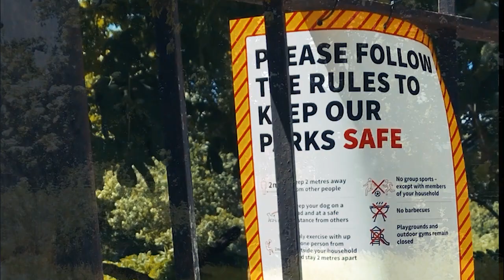NEW AGE by Dave Cairns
Welcome to my Lockdown Video to New Age.
This track was recorded in Wapping London at Elephant 24 track recording Studios in 1987 after I'd just signed to Virgin Music as a songwriter.
It's a bit of a curio that has been gathering dust under my bed, in an old shoe box in the form of a DAT tape and never once played for over 20 years.
I have put this together out of sheer frustration living two floors up without a garden through the lockdown and I guessed as the local Smithfield Market is a ghost town at the weekends anyway we'd have the place to ourselves and I was right, thus the video.
I have no idea why I wrote those New Age lyrics at the time but they seem to resonate with certain aspects of the turmoil ringing true today.

Dave Cairns

Directed and Filmed by Tracey Wilmot
Edited by Andrew Gilbert
Location: Lockdown London May 2020